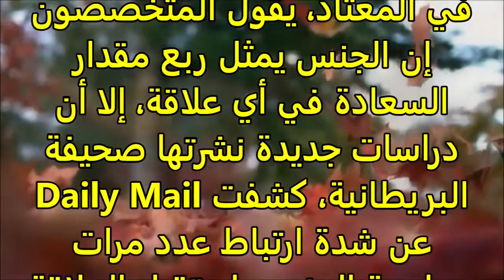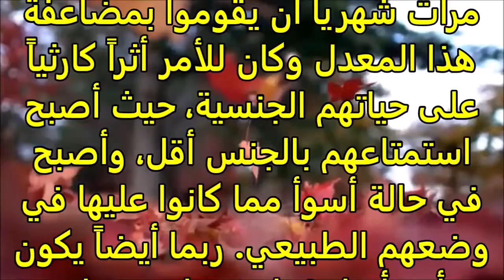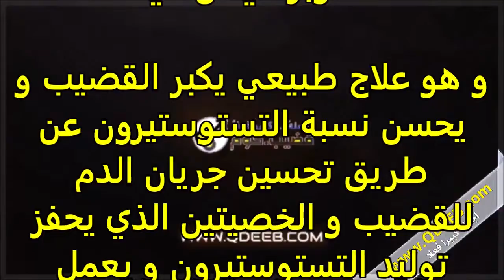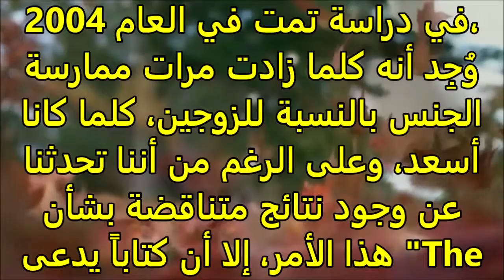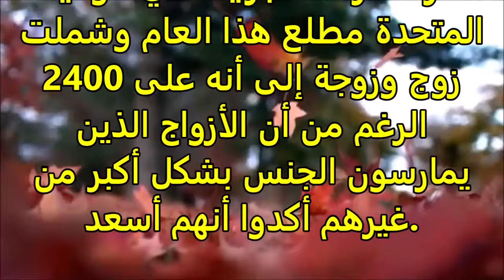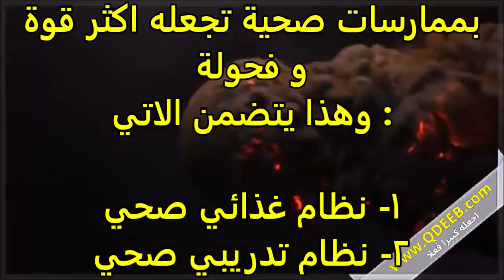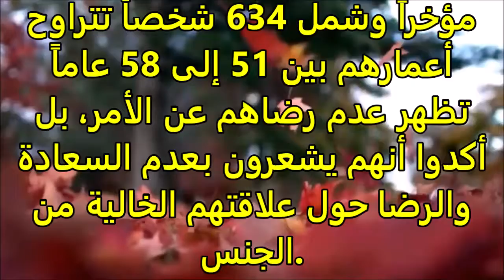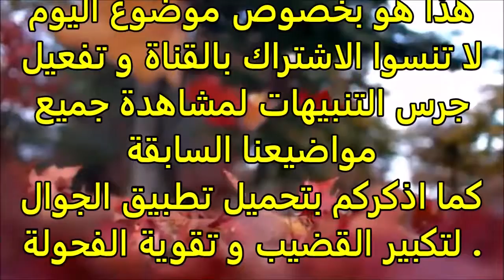جامع زوجتك بهذا الكم اسبوعيا كي تشبعها